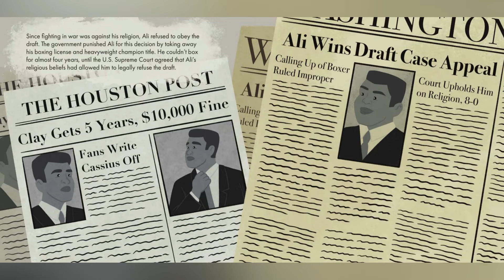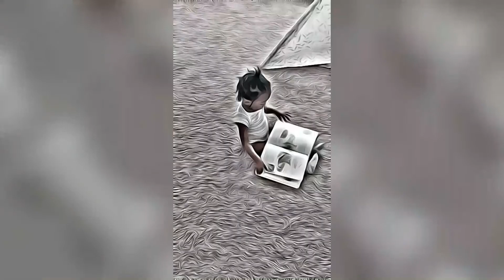Muhammad Ali (Read Aloud)